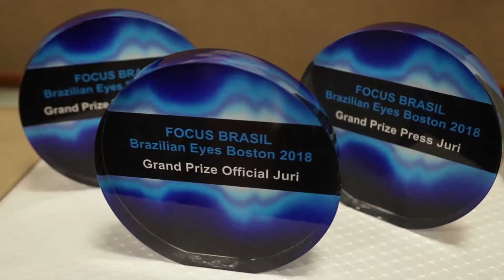Focus_News_Boston#2_Brazilian Eyes Boston_06/06/2018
Confira como foi o primeiro dia de Focus Brasil Boston. Para começar uma exposição do Brazilian Eyes que aconteceu no Consulado do Brasil em Boston.